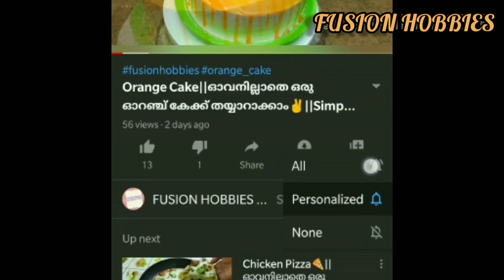Pumpkin Juice👌with 3 ingredients||ഒരു അടിപൊളി മത്തൻ ജ്യൂസ് തയ്യാറാക്കാം||Easy & Tasty Juice Recipe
Pumpkin juice...Here I'm showing how to make juice with pumpkin..It's a easy and very tasty juice recipe...

INGREDIENTS::

Pumpkin=small piece

Milk=1+1/2 cup

Sugar=4 tbsp